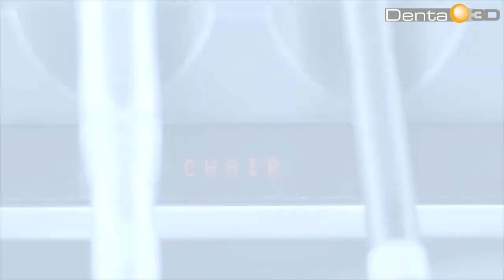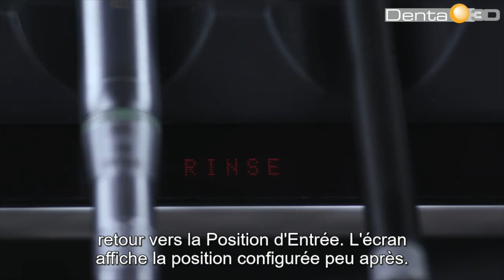Personnalisation de la position du fauteuil patient de l'unit XO FLEX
Découvrez les Tutoriels XO!

Chez Denta3D, nous sommes heureux de vous présenter notre série de Tutoriels XO.
Dans ces vidéos, nous résumons toutes les informations de base à connaître pour travailler sur une unit XO FLEX.

Notre objectif est de présenter les faits d'une manière facile à comprendre et de rafraîchir ou d'approfondir la compréhension des solutions XO FLEX.